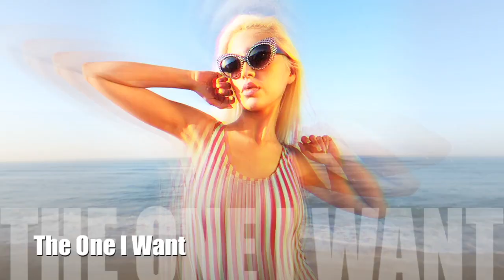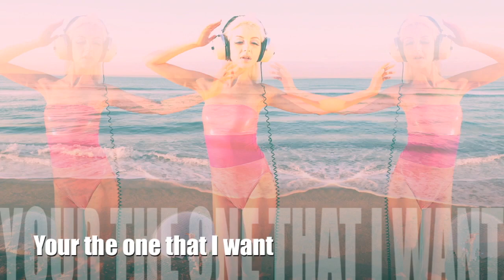The One I want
This tune is about the girl that didn't get away.